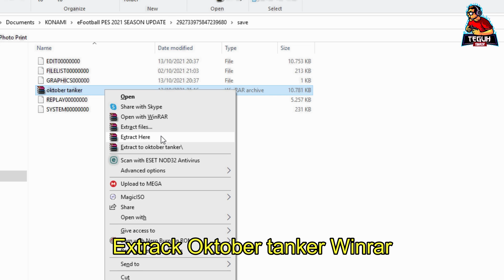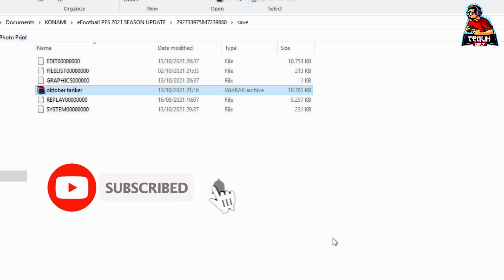PES 2021 New option file summer transfer oktober 2021/2022 smoke patch 21.3.7 DLC 7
Pes 2021 update transfer summer season oktober 21/22 smoke patch 21.3.7 DLC 7